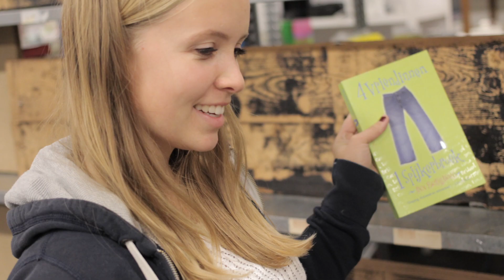Jong Goud 2014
Zet je geluid lekker hard en zie wat we allemaal gedaan hebben dit jaar!